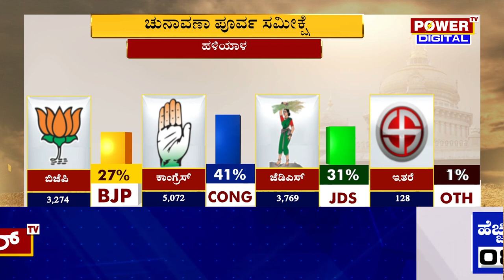Karnataka Election Survey : ಹಳಿಯಾಳ ಕ್ಷೇತ್ರದ ಪವರ್ ಸಮೀಕ್ಷೆಯಲ್ಲಿ ಕಾಂಗ್ರೆಸ್ ಮುನ್ನಡೆ | Power TV News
More Updates Keep Following Us